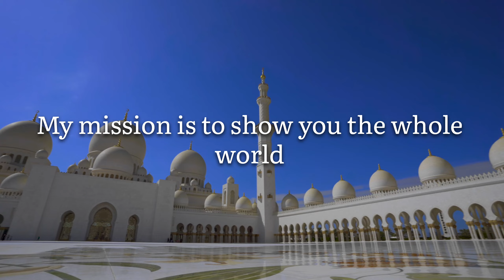EXPLORE ABU DHABI DUBAI UAE | UAE VLOGS | NIB VLOGS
EXPLORE THE ABU DHABI DUBAI UAE | UAE VLOGS | NIB VLOGS
My mission is to explore the world and before exploring the world I will show you different places of Dubai and Abu Dhabi and I will EXPLORE them thoroughly. Also, I will explore India and Pakistan thoroughly And I will tell about the culture of India and Pakistan. And many of my VLOGS will be in India and Pakistan  After that explore THE ABU DHABI DUBAI UAE I will take you around the world.
ABOUT RELATED:-
FOOD VLOGS
TRAVEL VLOGS
VLOGS WORLD
WORLD EXPLORER VLOGS
EVENTS
PAKISTANI VLOGS
HINDI VLOGS
DUBAI VLOGS
ABU DHABI VLOGS
UAE VLOGS
EXPLORE ABU DHABI UAE
EXPLORE ASIA
EXPLORE EUROPE